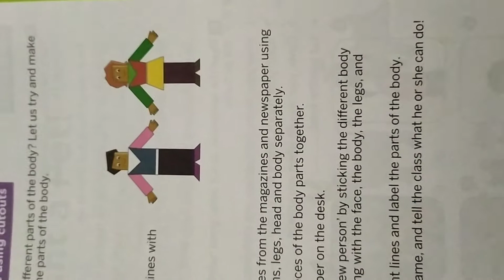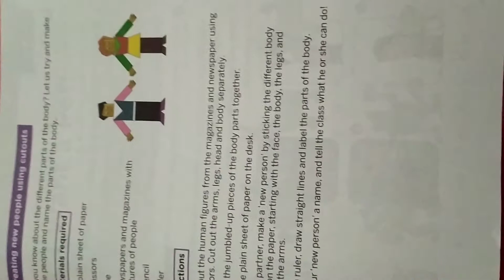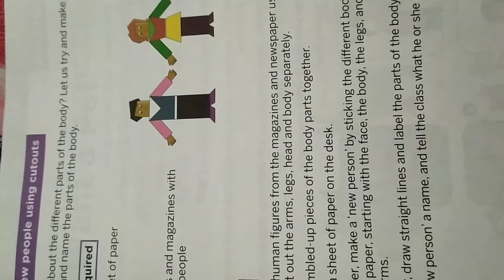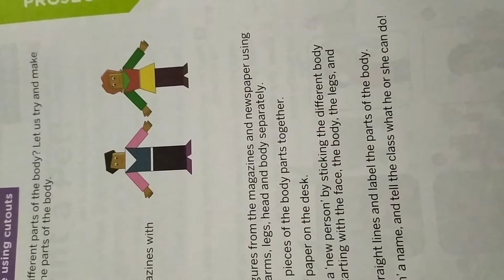Deepika Solanki, English, Class-1, Project 1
English Collins book 📚 page no. 61